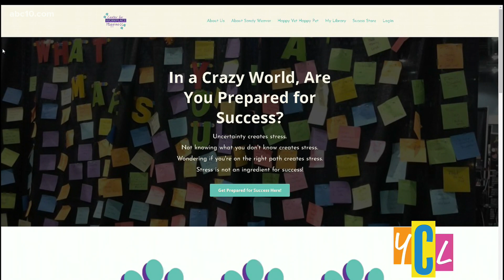Your Veterinarian Needs Help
"Happy Vet Happy Pet," author Sandy Weaver explains the how and why we need to care for the people that care for our pets.